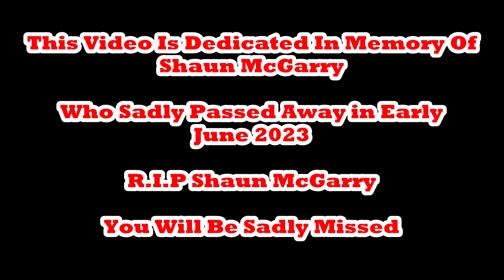North West Museum Of Road Transport G Scale & Gauge 1 Operations Spring 2023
In this video we have a collection of model railway action from our friends at The North West Museum of Road Transport in St Helens town centre.

Back in the spring 2023 there were a few running days of the G Scale models operating during the Easter Holidays & on selected days before being packed away.

We feature a variety of motive power featuring locos from different countries including Germany & the United States of America.

Also for our younger viewers features the G Scale Thomas & Friends range including Thomas himself.

Interesting feature as well that can fit on the same scale track are the Gauge 1 scale locos featuring mostly British locos of The London Midland & Scottish Railway.

We feature BR Standard class 4 tank, LMS Jinty 0-6-0 tank, Stanier 8f & Sir William Stanier's ultimate achievement the Black 5 which was numbered 45110 based on the full size counter part preserved on The Severn Valley Railway.

This video is dedicated to a senior friend of ours & 1 of the longest serving & working volunteers of the museum Shaun McGarry who sadly passed away back in early June 2023.

Us at Harnetty Railways likes to send their thoughts & condolences to everyone at The North West Museum of Road Transport at the very difficult time.

R.I.P Shaun McGarry you will be sadly missed by everyone who have had the privilege to have known you.